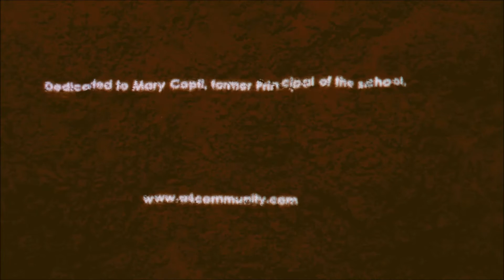Rosetta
Direction and Photography: Gil Mualem Doron
Acting: Maram Maram Atouleh,
Reading: Mahmoud Darwish "The House Murdered"
04:05
The beach north of Old Jaffa is unauthorized and have no name. Its edge is made out of the destroyed houses of the village of Rosetta that existed until 1948. Some of the pavement stones of the houses can be found on the beach from time to time. Until 2011 small part of a beautiful large house still existed at the edge of the beach. At the border between Rosetta and Manshiha  (another big neighbourhood that was destroyed in the war) one of the village houses was saved, renovated and turn into the museum of the force that concurred and destroyed this village. Maram, a Palestinian teenager from Jaffa  is de'rive in the zone, picking and darning the broken pieces.  The film is based on a series of Urban Interventions that were taken during art residency at the The Arab Democratic School -- Yaffa during 2011-12, aiming at highlighting the buried history of Tel-Aviv/Jaffa.